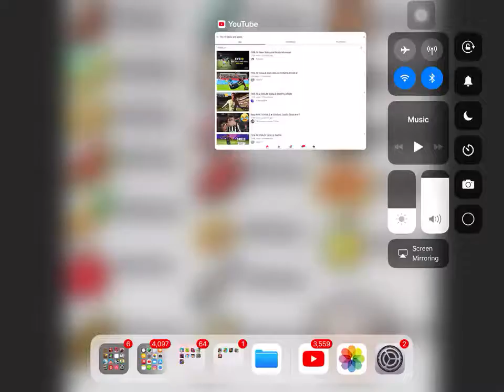Some of FIFA 18 best goals and skills